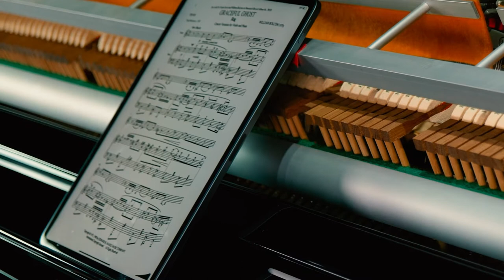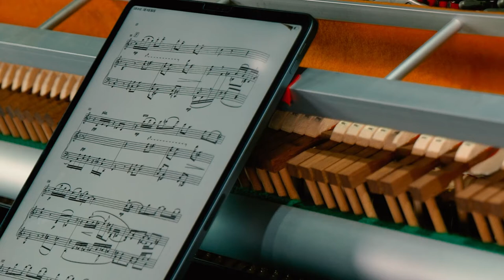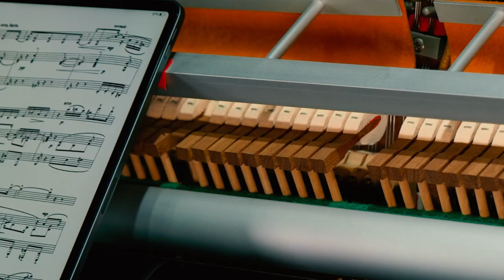Graceful Ghost - William Bolcom performed by Lee Sang-jun & Choi Hyo-jin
Graceful Ghost : William Bolcom

Vibraphone / arr. Lee Sang-jun
Piano / Choi Hyo-jin